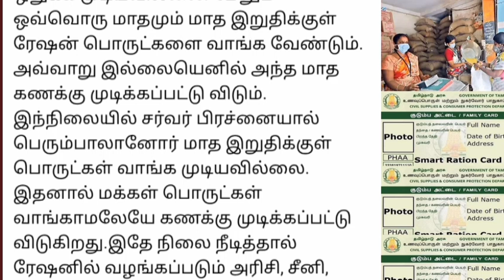தமிழகத்தில் ரேஷன் கடைகளில் வெளியான முக்கிய தகவல்.. | Ration shop latest news tamil..